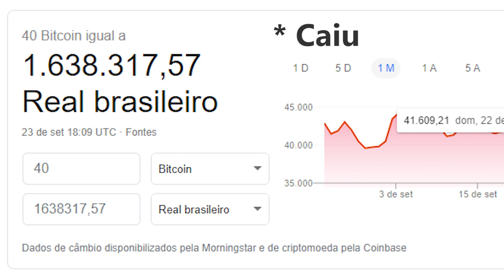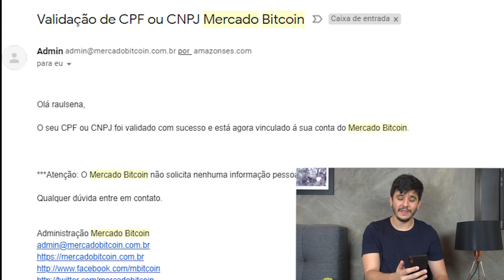PERDI MAIS DE 1 MILHÃO DE REAIS 😭🤬 - BITCOIN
Hoje vou falar como eu fiz pra perder 1 milhão de reais com Bitcoins. No começo da criptomoeda certa vez eu ganhei algumas unidades fazendo um serviços bem simples e repetitivo. E cheguei a acumular uma quantidade considerável da criptomoeda. Só que... É sobre isso que vamos falar no vídeo de hoje.